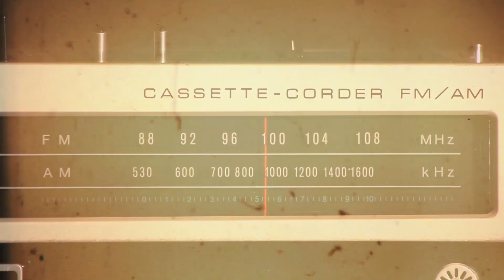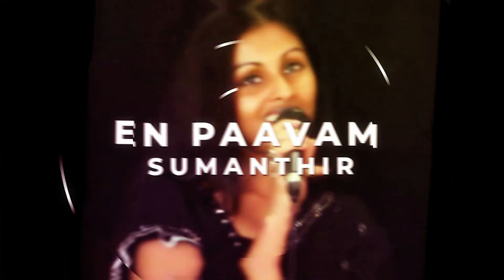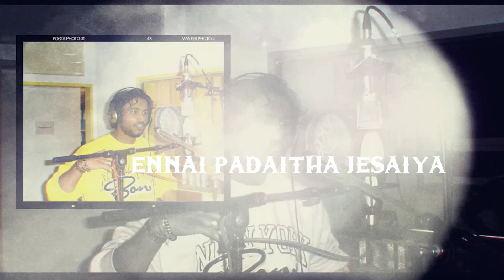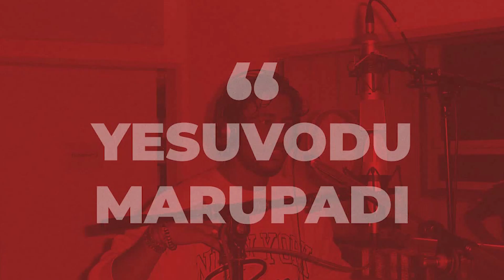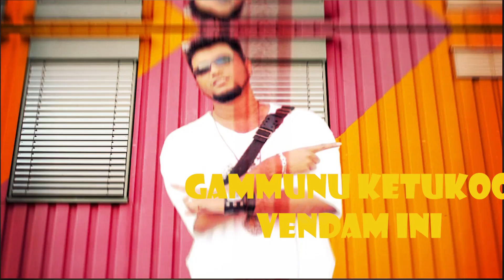ABOUT US | COMEBACK TEASER | ABBA BEATZ